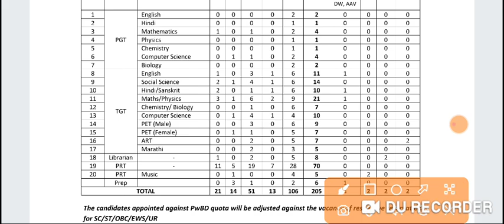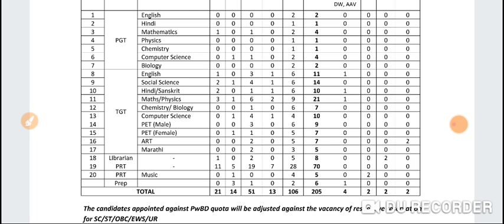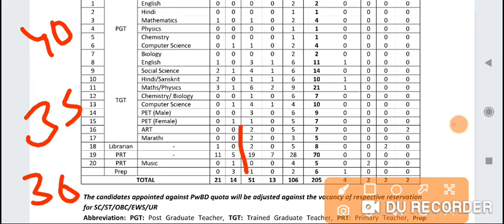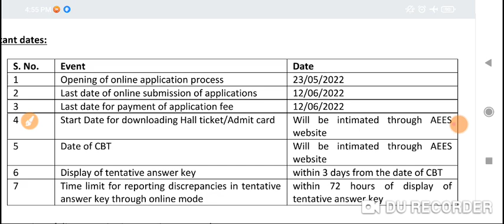Atomic energy education society Recruitment | AEES Teacher recruitment | AEES TGT PGT PRT vacancy